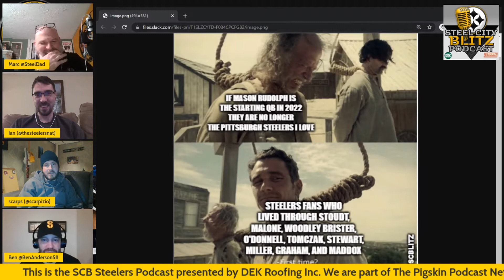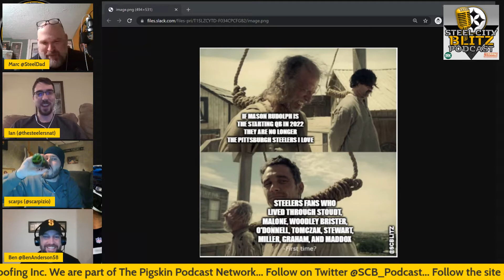SCB Steelers Podcast 257 - Offensive Roster Shakedown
On this edition of the SCB Steelers Podcast presented by DEK Roofing Inc... Our goal heading into this one was to take a look at each position on the offensive roster. Which spots are set? Which ones need an upgrade? We all discuss the signing of Brian Flores and what that means for the defense and the team in general. Plus the latest on the General Manager search and much more!